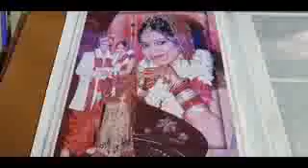रेखा की शादी कि //Album// मेरी शादी एक ऐसी गलती हुई जिसका पछतावा मुझे हमेशा रहेगा| lftnaturalindian